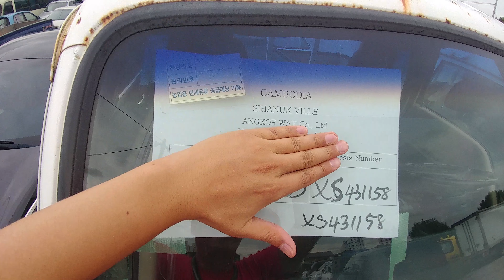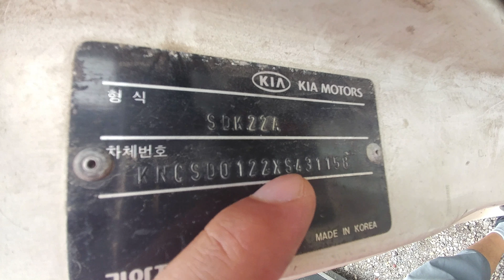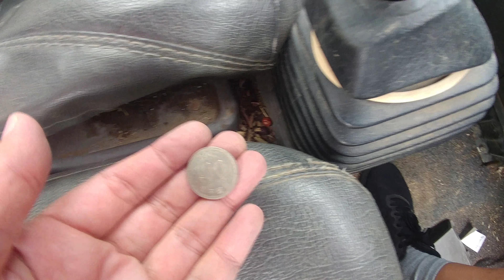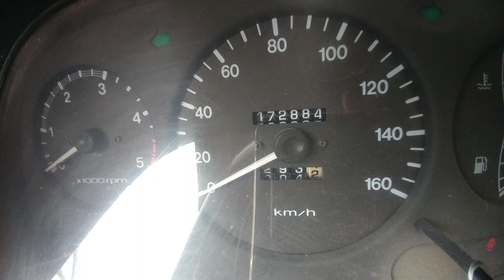[중고차수출] 자동차수출 보내세요 1999년 기아자동차 프론티어 일반캡 트럭입니다 ( 1999 KIA MOTORS FRONTIER SINGLE KOREAN USED CAR )